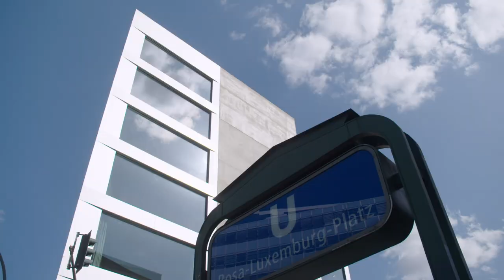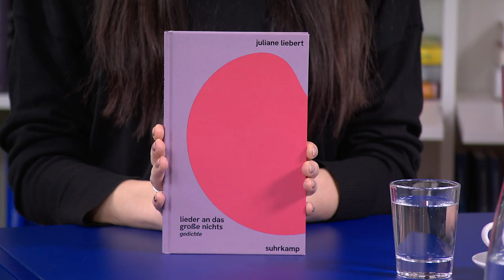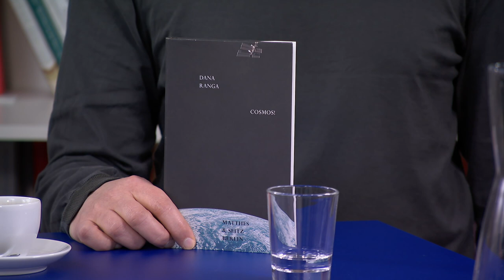4 Lyrikbände, die Sie nicht verpassen sollten | Suhrkamp espresso #39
Lyrik gilt vielen als die Königsdisziplin der Literatur. Vier Gedichtbände, die es zu entdecken lohnt, stellt Max Spallek im Gespräch mit dem Lyriker und Übersetzer Steffen Popp und der Lektorin Martina Wunderer in dieser Folge von »Suhrkamp espresso« vor.

Der Gedichtband »Das ist hier der Fall«, herausgegeben und mit einem Nachwort versehen von Steffen Popp und Monika Rinck, versammelt ausgewählte Gedichte aus dem umfassenden Werk von Elke Erb – angefangen mit den ersten Arbeiten bis hin zu ihren jüngsten Gedichten.

Der zweisprachige Gedichtband »No Art« von Ben Lerner wurde von Steffen Popp in Zusammenarbeit mit Monika Rinck ins Deutsche übertragen. Der Band zeigt das breite Spektrum lyrischer Formate, das Lerner beherrscht und kontinuierlich weiterentwickelt: das zerstörte Sonett, das poetische Denkbild, die gestisch verschobene Elegie.

Juliane Liebert, Journalistin und freie Autorin, hat mit »lieder an das große nichts« ihren ersten Lyrikband im Suhrkamp Verlag veröffentlicht. Ihre Gedichte verorten sich zwischen Popkultur und der Tradition des literarischen Sprechens, sind emotional und persönlich, ohne dabei ins Kitschige zu driften.

In über 80 Gedichten geht Dana Ranga in »Cosmos!« der Frage nach, was Menschen in den Weltraum treibt, was sie dort erleben und was sie vor, während und nach der Reise empfinden. Der Gedichtband erschien 2020 im Verlag Matthes & Seitz Berlin.

Ein Thema, vier Bücher: Bei »Suhrkamp espresso« stellen unsere Lektorinnen und Lektoren im Gespräch mit Moderator Max Spallek vier Bücher zu einem Thema vor. In den Buchvorstellungen geht es um schöne und unterhaltende Literatur, aber auch um Wissenschafts- und Sachbücher; es geht um Bücher der Verlage Suhrkamp und Insel, aber auch um Titel anderer Verlage.